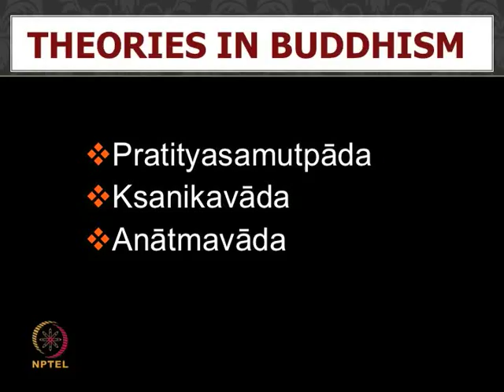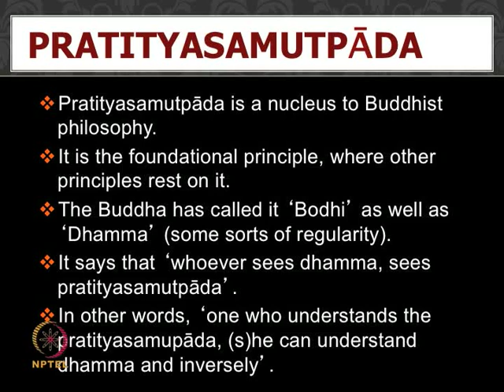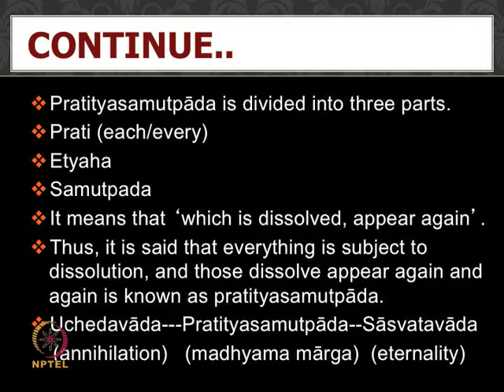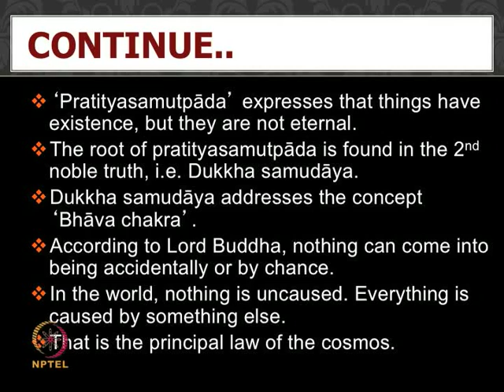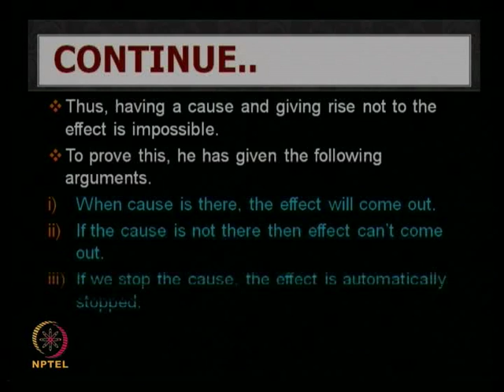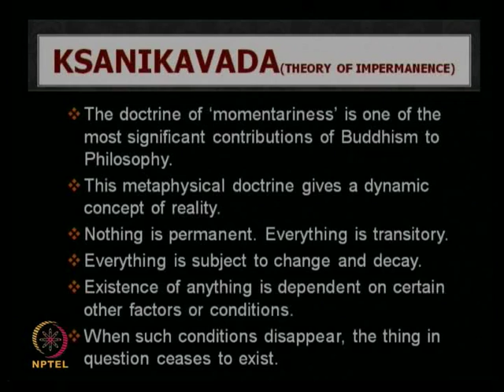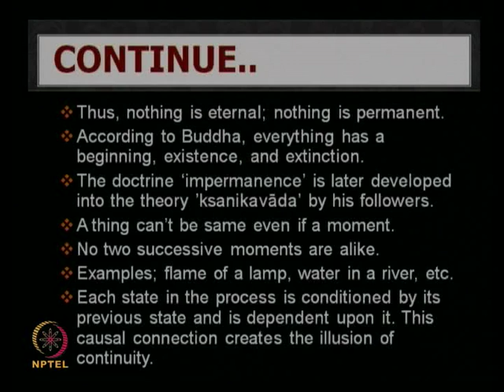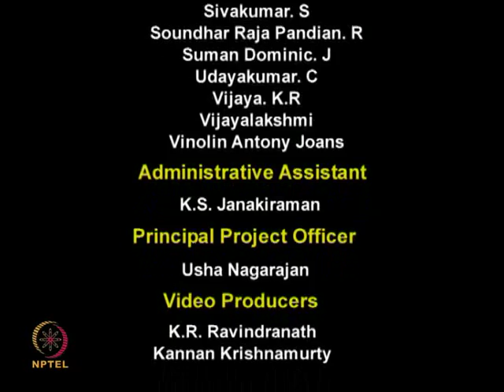Mod-06 Lec-27 The Philosophy of Buddha - IV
Indian Philosophy by Dr. Satya Sundar Sethy, Department of Humanities and Social Sciences, IIT Madras.